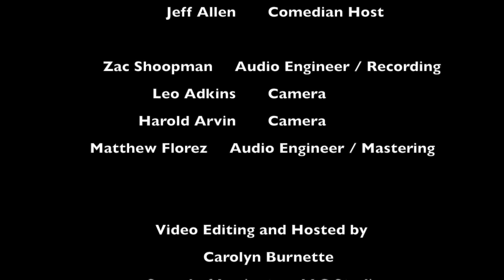Idylwild - Interview with Comedian Jeff Allen on Barefoot KY TV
Idylwild - Interview with Comedian Jeff Allen

Barefoot KY TV
Filmed earlier in 2017

Recorded at Sound of Lexington, LLC studio
for
Barefoot KY TV